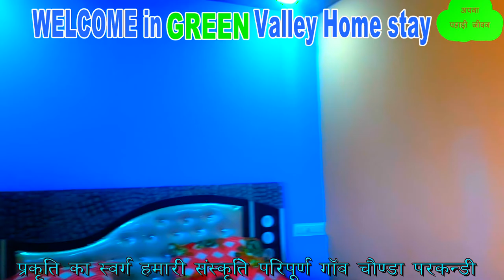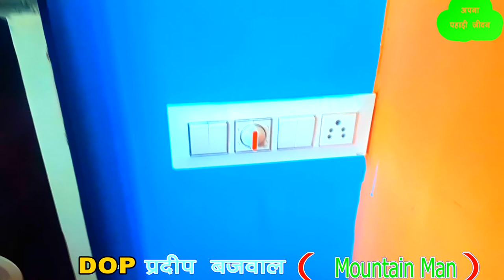Green Valley HomeStay Chopta Valley in Uttarakhand, Chopta chandrashila trek,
hi i am pradeep bajwal mountain man from chopta tungnath valley ,Ushara, Rudraprayag Uttrakhand in india. My website aalapadventurecamp.com,
pahadi lifestyle vlog @ApnaPahadijivan
Apana Pahadi Jeevan Uttarakhand pahadi lifestyle vlog
Pradeep Bajwal vlog
Pahadivlogs YouTube
Uttarakhandi videos
Mountain life videosपहाड़ी जीवन this is a home stay and campsite in chopta valley.
Long Weekend Trek to One of the highest altitude Shiva Temple, Tungnath Chopta, Uttrakhand. Group Packages Starts @5499.
Chopta chandrashila trek
  Green Valley HomeStay Chopta Valley in Uttarakhand,
Chopta chandrashila trek,